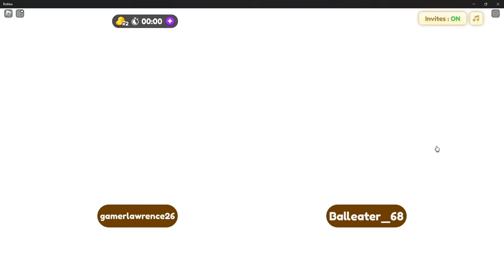Watermelon Go ( Roblox Gameplay )